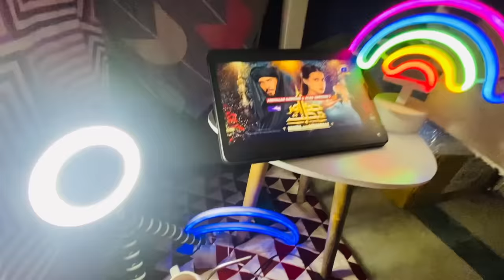I Build A Hidden SECRET ROOM In My House 🏠 | *gone wrong* 😭 | Mahjabeen Ali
Hello Friends, in this video I have done a very fun and interesting challenge called Cake Challenge with my Sister Samreen Ali. I hope you will enjoy it. And yes don’t forget to like this video